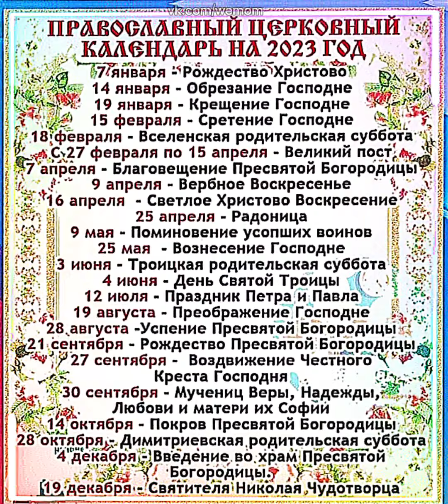Православный календарь на 2023 год